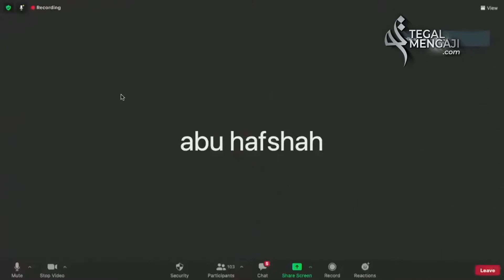Dimana Letak Kebahagiaan ? - Ustadz Dr Syafiq Riza Basalamah, M A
Infaq Untuk Operasional Dakwah Tegal Mengaji

Transfer ke Rekening :
a/n : Tegal Mengaji
No. Rek : 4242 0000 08
Kode Bank : 451

Bantu Channel Dakwah
Tegal Mengaji